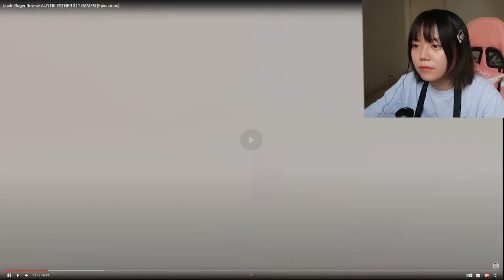Chinese React to Uncle Roger Review AUNTIE ESTHER $11 RAMEN (Epicurious)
Honest reaction video of Uncle Roger Review AUNTIE ESTHER $11 RAMEN (Epicurious)!
Give me a Like or Comments if you want and I will reply ALL!